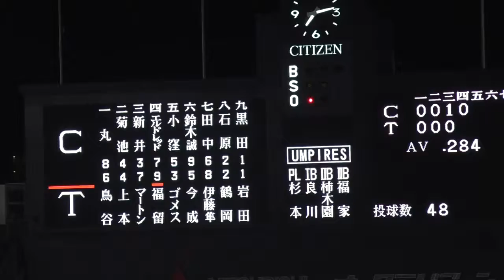ゴメスが打つと、バットが折れた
この日、四番バッターの福留の攻撃はセンターへフライでアウト。
その次のゴメスが打つと、バットが折れた。　気を取り直して、新たなバットで。
ピッチャーはとんでもないワンバウンドの暴投をほる。
結局は残念な三振でアウト。